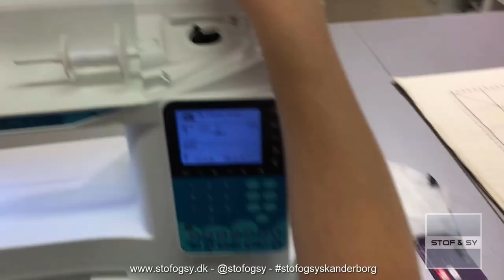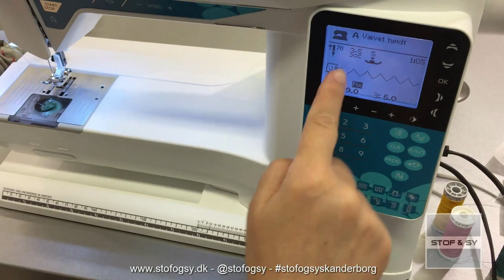DIY - Sy selv - smarte scrunchies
Disse scrunchies er et godt projekt, hvis du gerne vil blive klogere på din maskine og dens pyntesømme eller du kan invitere børn med, så de kan sy deres egne scrunchies - og sy til veninderne også